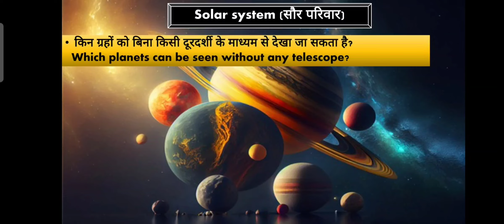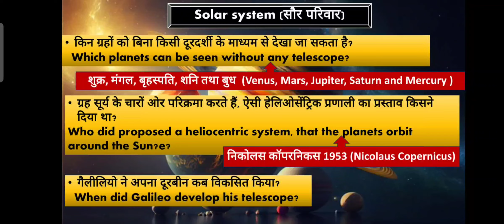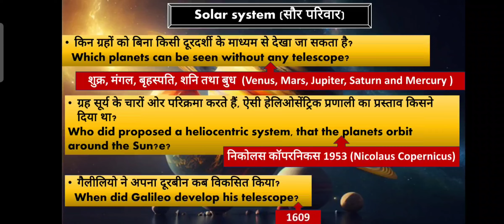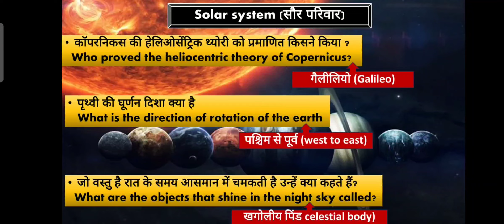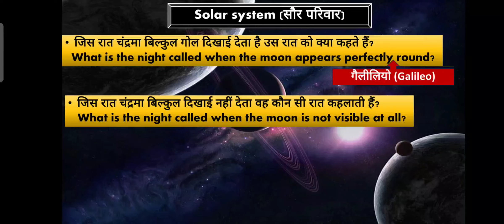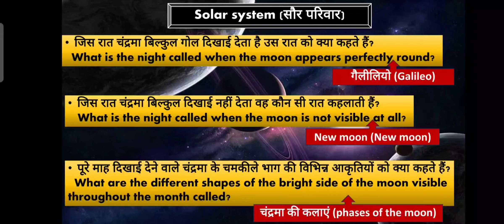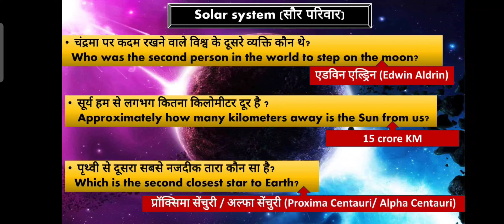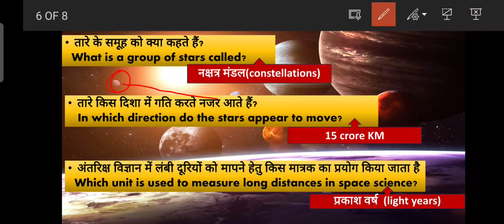विज्ञान से बार बार पूछे जाने वाले प्रश्न || बिहार शिक्षक भर्ती 2023 || Practice -01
बिहार शिक्षक भर्ती 2023 बिहार मे क्या प्रथम practice set 1बिहार टीचर वैकेंसी 2023 बिहार शिक्षक भर्ती योग्यता बिहार टीचर वैकेंसी 2023 qualification
बिहार टीचर वैकेंसी 2023 सिलेबस
प्राइमरी टीचर भर्ती 2023 bihar
✍️✅This video is dedicated to Bihar 7th phase teacher exam 2023 (बिहार शिक्षक भर्ती 2023) Science (विज्ञान)

✍️✅For more teaching related free content and complete subject prepration  be active on Mission Kvs.

(Mission kevel Siksha) This Channel is dedicated for aspirants preparing for teaching exams such as Dsssb,Kvs,Reet,Stet and so on

📚For preparation of any teaching exams you may Join us

 Useful for :-

🔼 Science for Bihar teacher vacancy 2023

🔼Science for bpsc 7th phase teaching vacancy 2023

🔼Bpsc शिक्षक भर्ती 2023 gs preparation

🔼 Science Preparation for BPSC शिक्षक भर्ती

🔼 Science for Bihar 7th phase 2023

🔼 Science Preparation for bpsc 7th phase 2023

🔼 Bihar teaching exams 2023

🔼 Bpsc 7th phase teacher exam preparation 2023